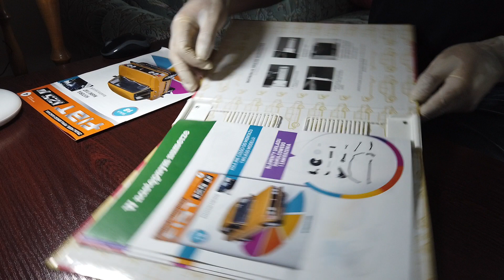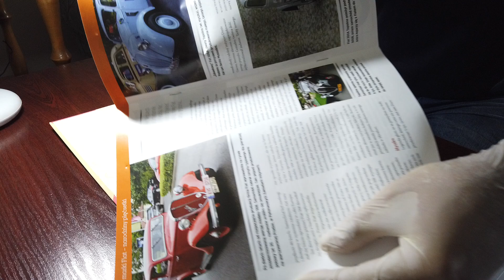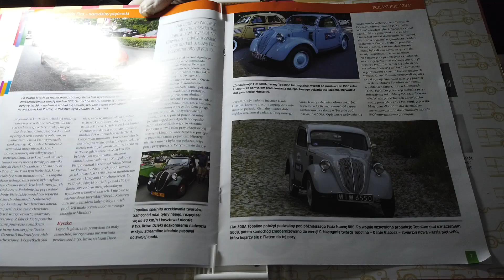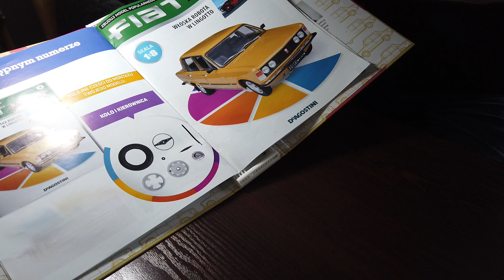Segregator - instrukcja włożenia czasopism.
De Agostini Fiat 125p, model skala 1:8